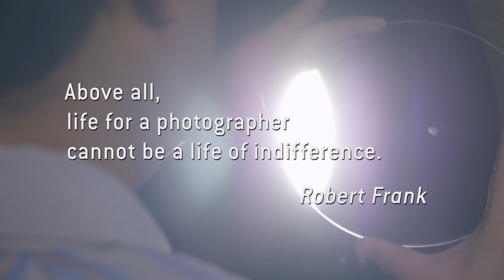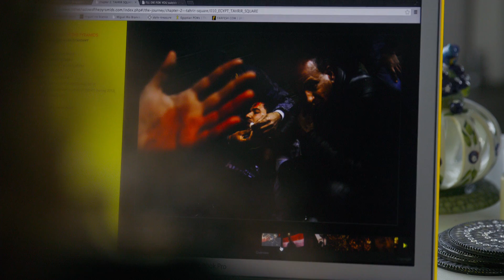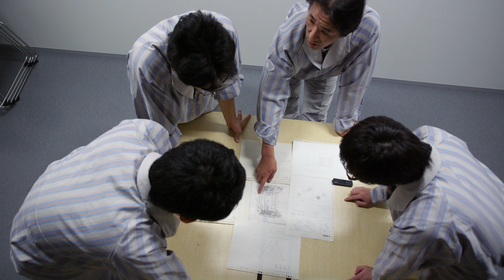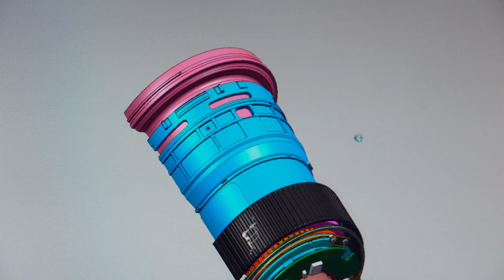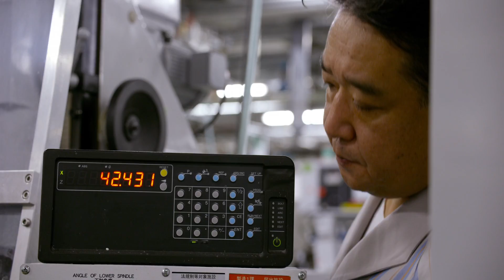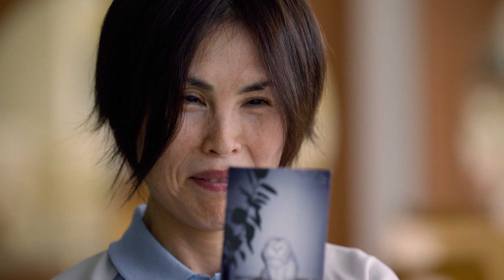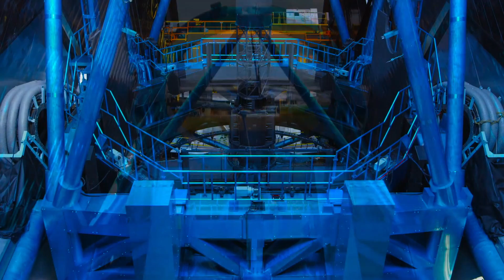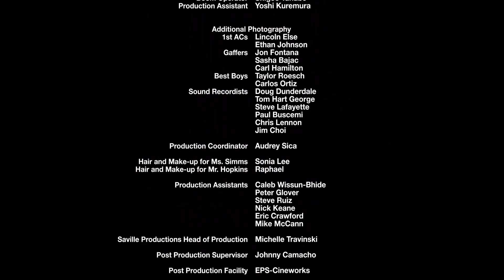Bending the Light | Documentary | The Art of Cinematography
From director Michael Apted, a revealing look at the art of filmmaking & photography. The documentary explores the relationship between the artisans who create camera lenses and the masters of light who use these lenses to capture their beloved art form.

Stars: Michael Apted
Directed by Michael Apted